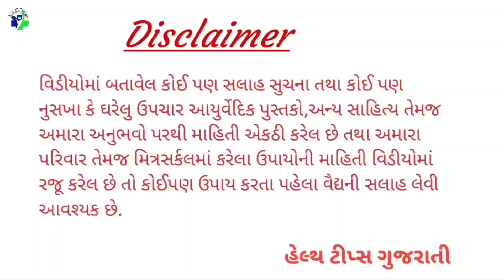ઘરે બનાવેલ આ દેશી ફેસક્રીમ એકવાર ચેહરા પર લગાવો બજારની બધી ક્રીમ ભૂલી જશો || ફેસ વાઈટ કરવાની રીત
इस होममेड देसी फेस क्रीम को एक बार अपने चेहरे पर लगाएं और बाजार की सारी क्रीम भूल जाएं ||  चेहरे को गोरा कैसे करें
Apply this homemade desi face cream on your face once and forget all the creams of the market ||  How to make face white

◆◆◆ Follow us ◆◆◆